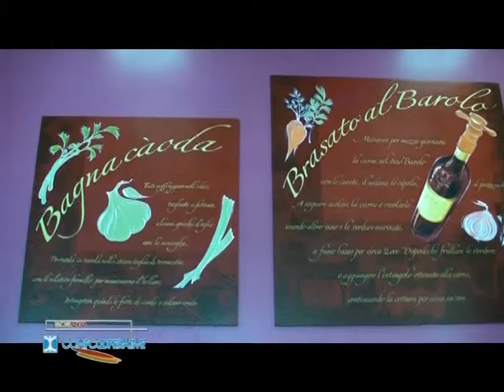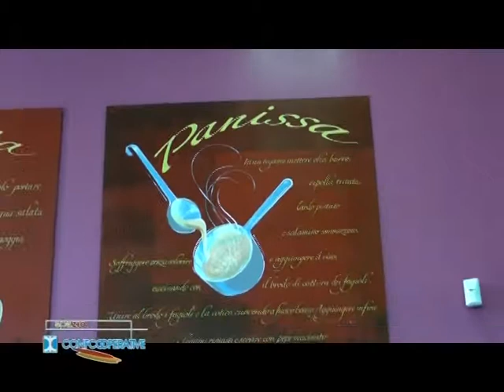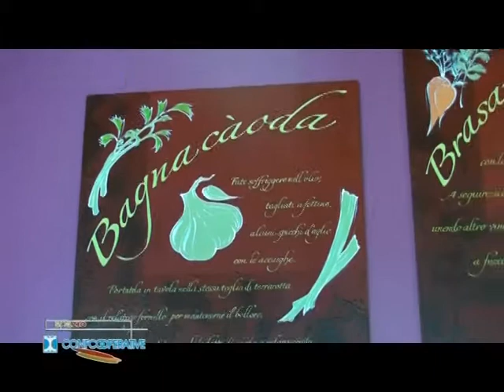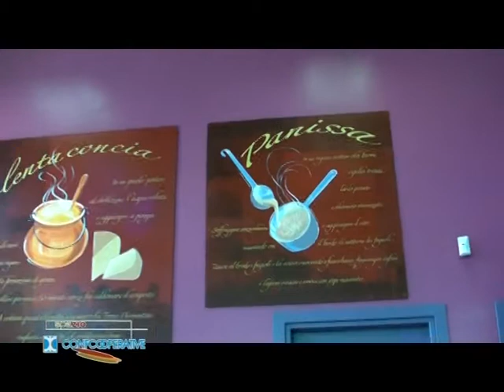Obiettivo Agricoltura: Consorzio Gest-Cooper Qui da Noi Torino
Approfondimento dedicato alle produzioni a D.O. piemontesi, in onda sull'emittente televisiva Telecupole.